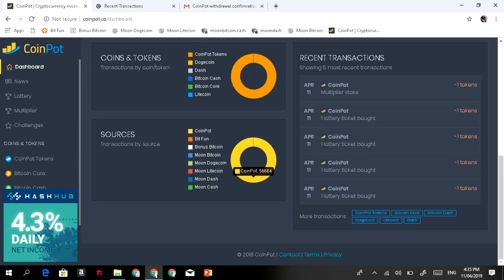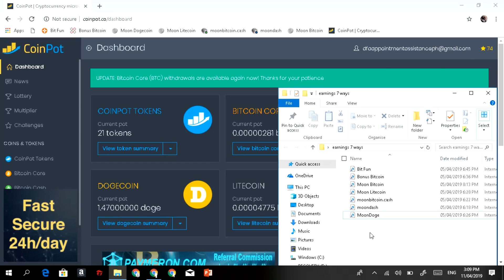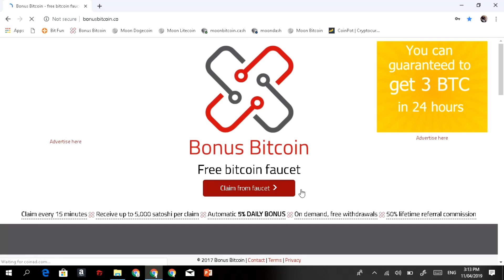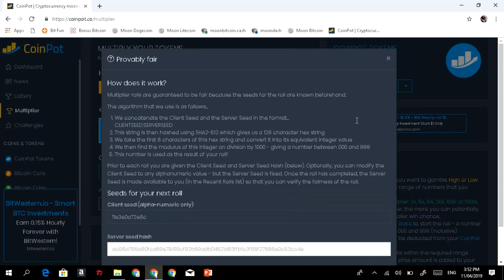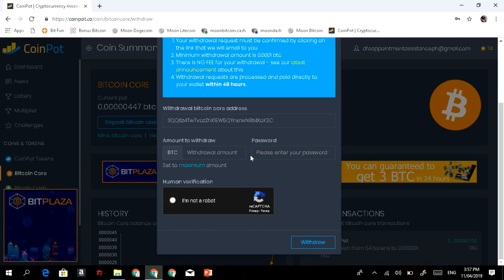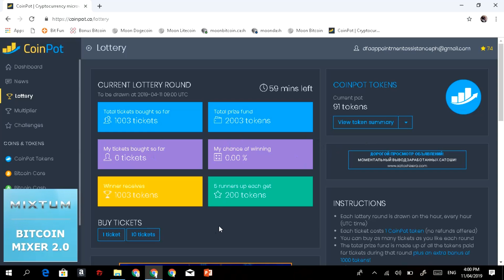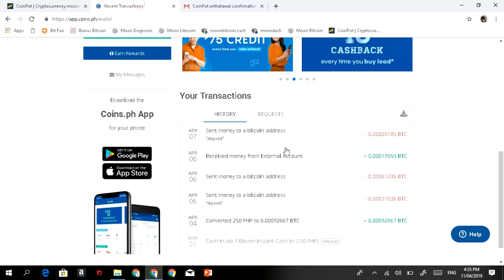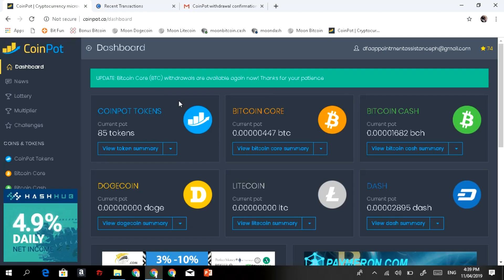easy way to earn coinpot free / how to mine bitcoin 2019 free and fast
THIS IS MY FIRST BLOG
CLick the word (SHOW MORE)

HAPPY CLIKING!